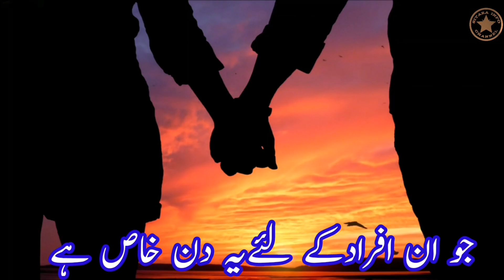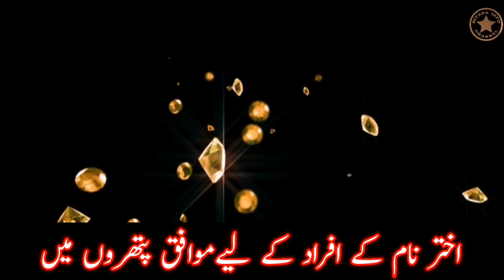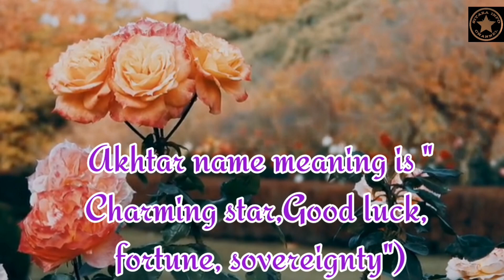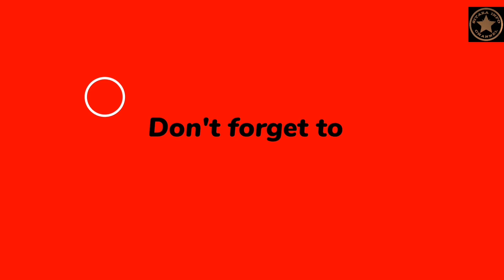Akhtar Name Meaning In Urdu 👑| Akhtar Naam Ka Matlab Kya Hai | Sitara Info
Viewers today in this video you will see the persian meaning of  name.Lucky day of  akhtar name.Lucky number.Lucky stone and other interesting information.So be sure to watch the video from begning to end.Akhtar is an islamic name which is vary beautiful and unique name.Akhtar is one of the boy's names.Akhtar is an engalish word which mean"Charming star,Good luck,
fortune, sovereignty") The name akhtar in urdu mean "دلکش تارا، نصیب، قسمت، حاکمیت" )akhtar name .The lucky days for the akhtar are sunday and tuesday.Lucky number (4) is considered for the name akhtar.suitable metals for the name akhtar include silver,copper.Suitable calours akhtar  name include gray-black-red.
akhtar namemane
اخترنام کا مطلب کیا ہے
# اختر نام کا مطلب اردو میں.
# اخترنام کے لڑکے کا مزاج.
اخترکا لکی نمبر کیا ہے.
اختر نام کا اردو معنی.
اختر نام کا مطلب بتائے
If you have quations in your mind about akhtar word or name akhtar (akhtar is boy name )like meaning of akhtar |
SITARA INFO 🌟
Thanks